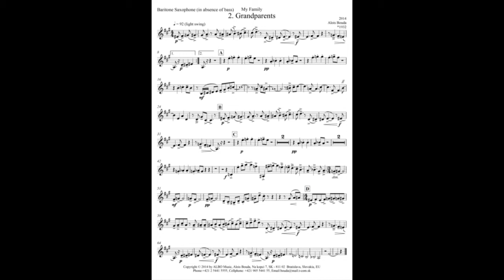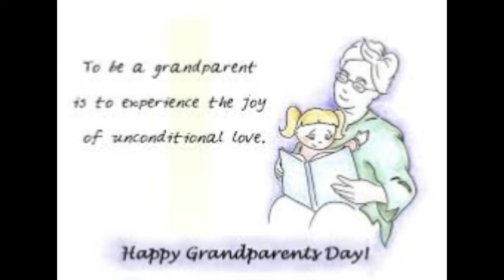My Family 2 Grandparents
Grandparents is part 2 of the suite My Family I wrote in summer 2014 for the Peter Kula saxophone quartet.